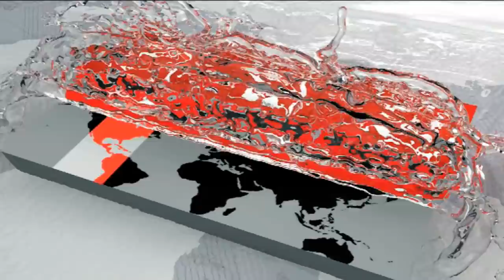ভোটারের মুখে হাসি নাই কেন ? জানালেন মির্জা ফখরুল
Mirza Fakhrul Islam Alamgir Fakhrul Islam Alamgir # Mirza Fakhrul